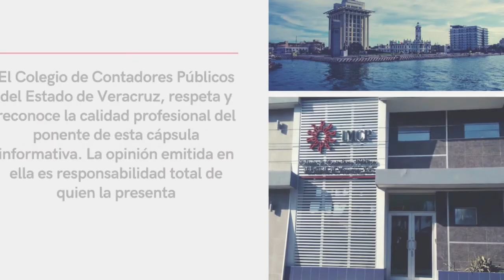Iniciativa Paquete Económico 2023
Crece profesionalmente con nuestros cursos

Y no te pierdas nuestro contenido gratuito  en todas nuestras redes

¿Qué es y en qué consiste el paquete económico 2022 presentado por el Ejecutivo Federal?

¿Qué es el paquete económico que se emite cada año a través del Poder Ejecutivo y para qué sirve?

¿Qué es la iniciativa de la Ley de ingresos?

¿Qué es el Proyecto de Presupuesto de Egresos de la Federación?

el Presidente del Colegio de Contadores Públicos del Estado de Veracruz C.P. y M.I. Ramón Ortega Díaz nos trae todo acerca de este tema que comienza a presentar relevancia en este último cuatrimestre del 2022

Esperamos te sea de mucho valor